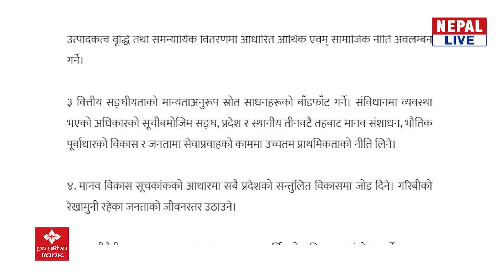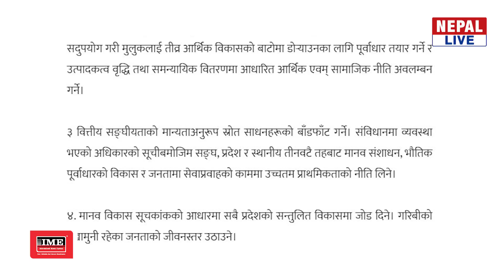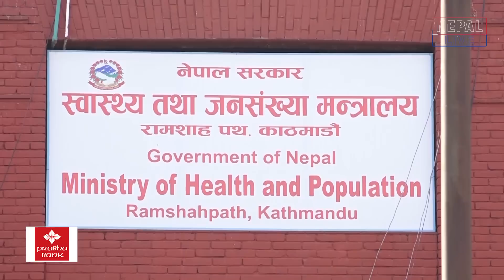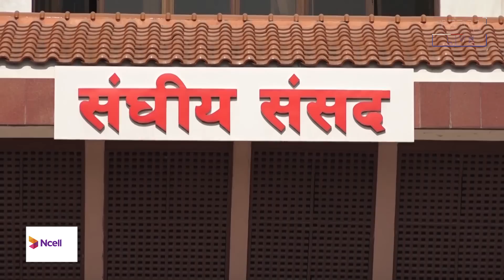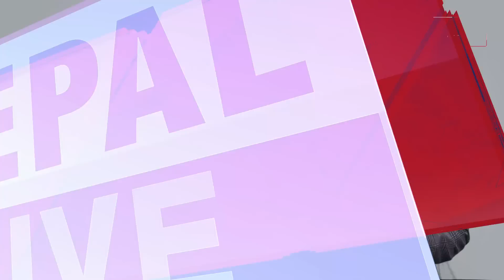Nepal live Samachar 6 August 2021 // नेपाल लाइभ समाचार २०७८ साउन २२